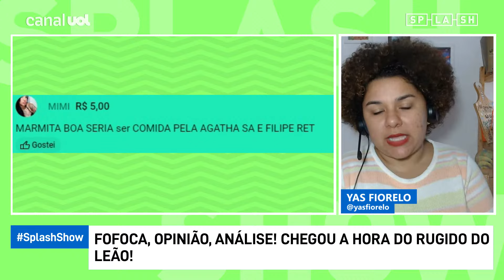História de Silvio Luiz se confunde com a da própria televisão brasileira, diz Leão Lobo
No Splash Show de hoje, Yas Fiorelo e Leão Lobo analisam as últimas notícias do mundo dos famosos!